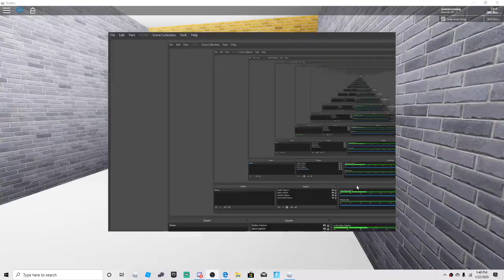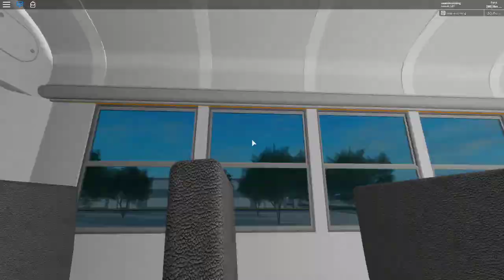Duhrem NJ driving bus 3 HDX hs am